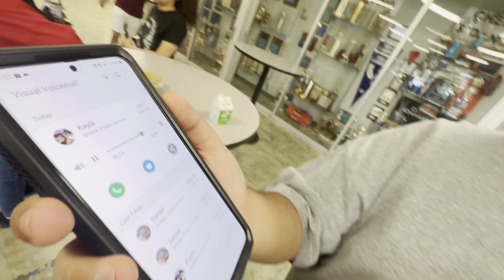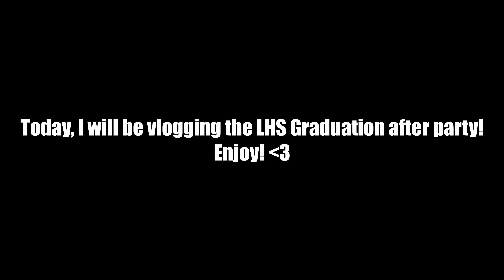I'VE GRADUATED LINCOLN HIGH SCHOOL! | CZR Vlogs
I finally graduated Lincoln High School, in this vlog, we will explore the after party! Thank you to everybody who stuck by my side, and to those who shared their love and support during my time at Lincoln!